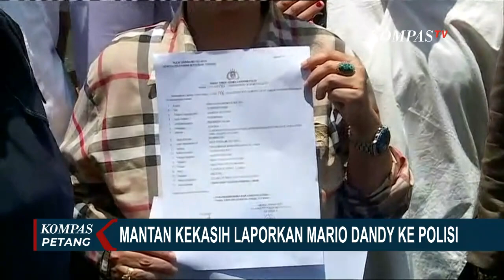Amanda Laporkan Mario, AG, dan Shane atas Tuduhan Pencemaran Nama Baik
JAKARTA, KOMPAS.TV - Mantan kekasih Mario Dandy, Anastasia Pretya Amanda siang tadi mendatangi Mapolda Metro Jaya.

Amanda membantah dirinya menghasut Mario hingga berujung pada penganiayaan terhadap David Ozora.

Amanda datang ke Polda Metro Jaya untuk melaporkan Mario Dandy, Sahane Lukas, dan AG dengan tuduhan telah melakukan pencemaran nama baik.

Penasihat hukum Amanda menyebut dalam pelaporan ini juga menyertakan sejumlah bukti yang diserahkan kepada penyidik.

Penasihat hukum Anastasia Pretya Amanda atau APA bilang sebelum peristiwa penganiayaan terhadap David Ozora, Mario Dandy tersangka penganiayaan david sempat mendatangi Amanda pada 30 Januari lalu.

Namun, menurut penasihat hukum Amanda pertemuan itu merupakan pertemuan biasa.

Amanda membantah dirinya menceritakan perlakuan buruk David kepada AG, karena Amanda tidak mengenal dekat AG ataupun David.